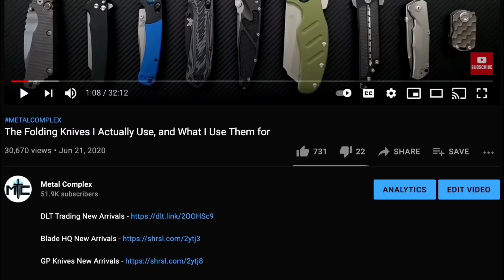Where Do "Knife People" Come From? - TKG 211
Can you truly stereotype a "knife person"?